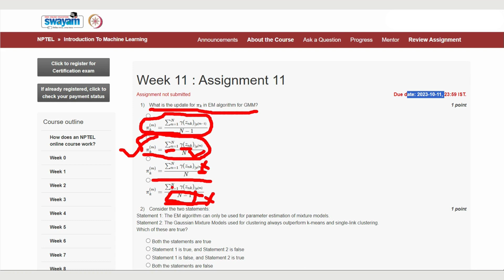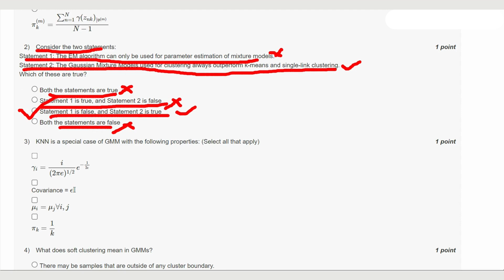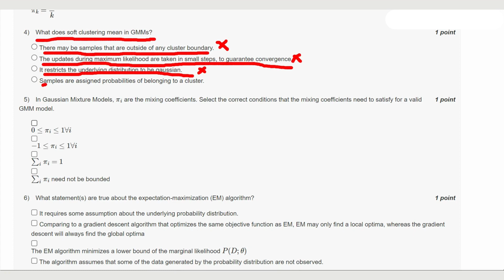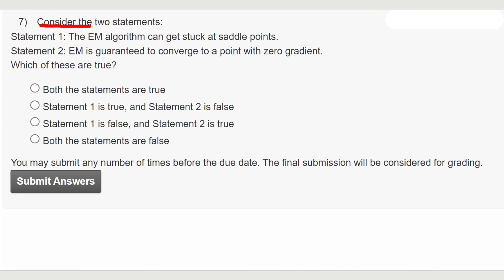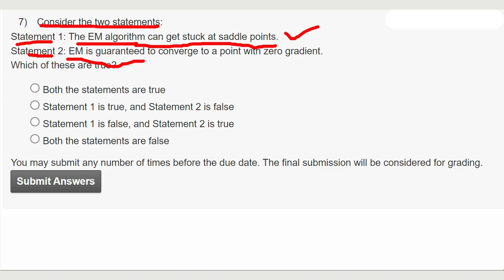Introduction to Machine Learning Week 11 | NPTEL | Solution July 2023 | By IIT Madras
ABOUT THE COURSE :
With the increased availability of data from varied sources there has been increasing attention paid to the various data driven disciplines such as analytics and machine learning. In this course we intend to introduce some of the basic concepts of machine learning from a mathematically well motivated perspective. We will cover the different learning paradigms and some of the more popular algorithms and architectures used in each of these paradigms.